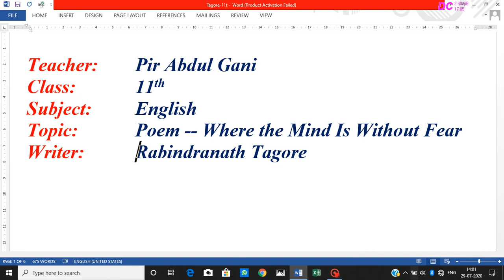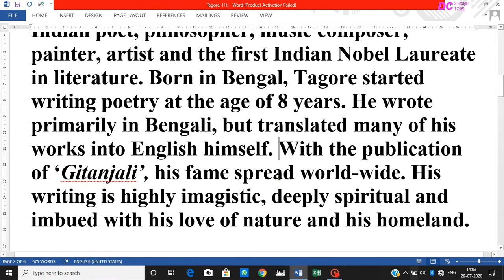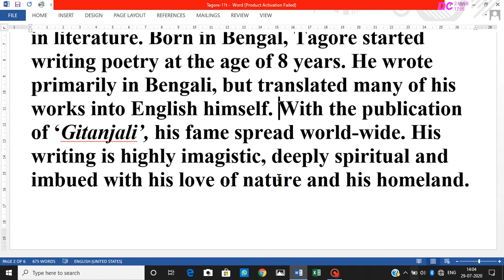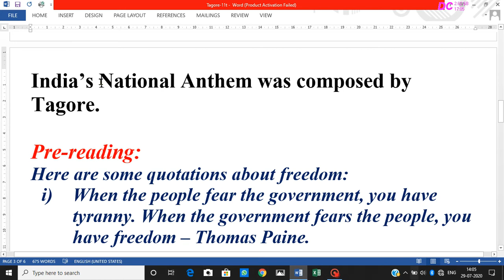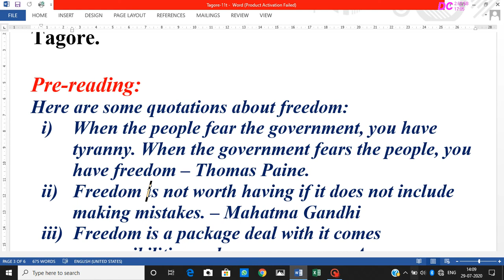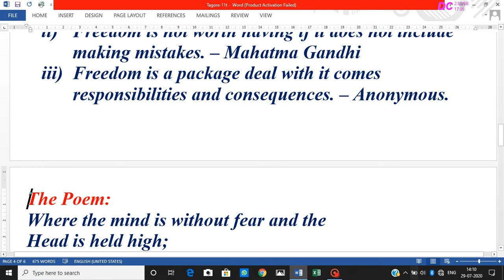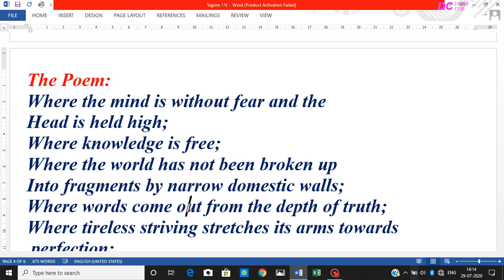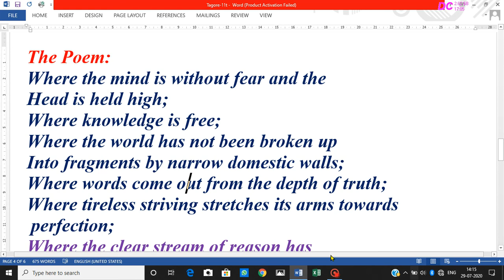Class 11th. Poem--Where the mind is without fear. Part 1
By: Pir AG